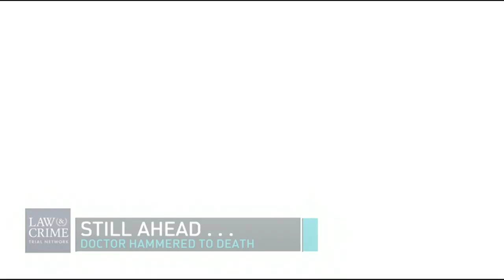The Daily Debrief: Defense Is Putting Everyone Out There In An Attempt To Save The Defendant's Life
The Daily Debrief with Aaron Keller: Defense Is Putting Everyone Out There In An Attempt To Save The Defendant's Life.
Guests: Linda Kenney Baden & Bernarda Villalona